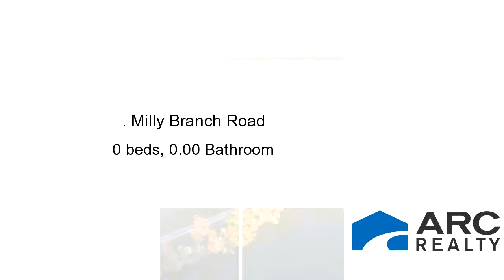Lots And Land for sale - . Milly Branch Road, Pike Road, AL 36064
*** BE SURE TO CHECK OUT THE DRONE VIDEO OF THIS SPECTACULAR ACREAGE!!! ***ABSOLUTELY BEAUTIFUL and PRIVATE 10 acre lot with stocked pond in the Premiere Estate neighborhood of Milly Branch!  This fabulous property is ready for your dream home.  With utility access - Electricity and well water already in place and a soil analysis completed and available upon request. -The property is pie shaped with pond access in front and a privately owned pond in rear of property.  Horses are welcome as well!  Now with convenient access to I-85 via the outer loop less than one mile from Milly Branch entrances on AL Hwy 100 you can enjoy the city conveniences yet still maintain a peaceful lifestyle.  The neighborhood offers a 50 acre stocked pond and private roads with security cameras.

Bedrooms: 0
Bathrooms: 0.00
Square Feet: 0
Price: $235,000

10/09/2018 02:16:02 am

Last modified: